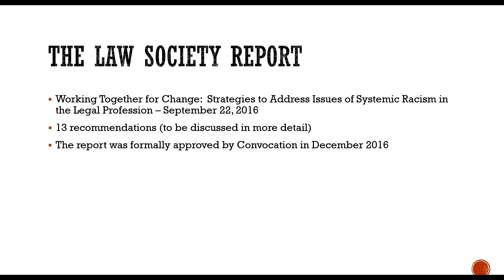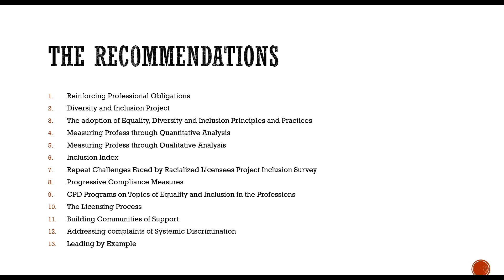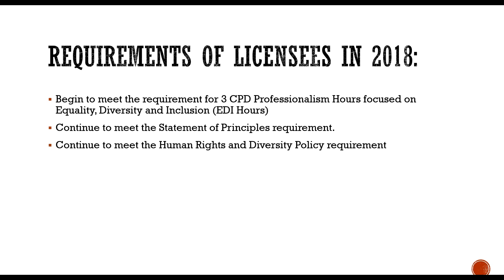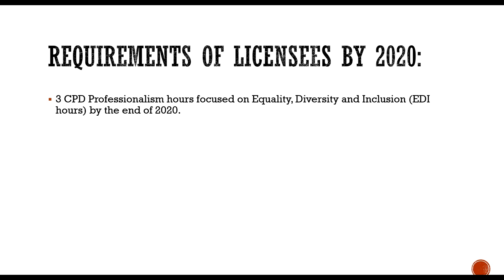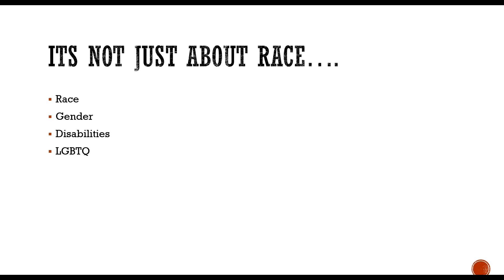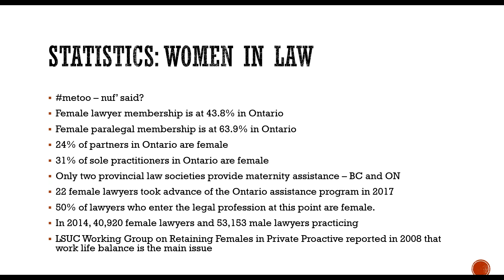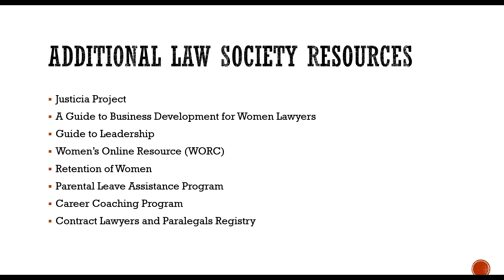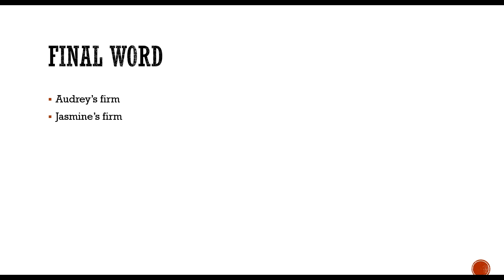OTLA Fall Conference Webinar 2018 Equality, Diversity & Inclusion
In this recording of the OTLA (Ontario Trial Lawyers Association) Fall Conference Webinar 2018, we explore the essential topics of Equality, Diversity, and Inclusion within the legal profession. This session features expert speakers discussing strategies, challenges, and practical solutions for creating a more inclusive and equitable legal landscape.

Key topics covered include:

The importance of diversity in legal practices
Addressing barriers and biases within the legal profession
Strategies for fostering inclusive workplaces and environments
Legal perspectives on promoting equality in justice systems
Practical steps for implementing diversity and inclusion initiatives
This webinar is ideal for legal professionals, organizations, and anyone interested in advancing equality, diversity, and inclusion within their own practices and communities.